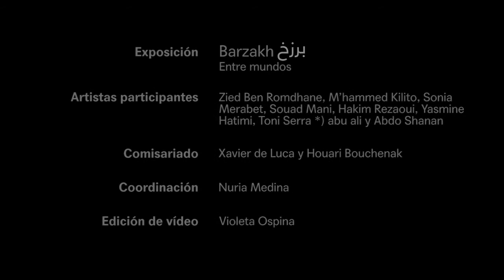Expo Barzakh بَرْزَخ · rhizome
rhizome
Argel, Argelia

rhizome es una galería de arte contemporánea de reciente creación, con sede en Argel. Operando al mismo tiempo como galería y como organización artística independiente, rhizome trabaja para promover artistas contemporáneos emergentes, con un énfasis especial en el arte argelino y su diáspora.

Colaborando con los artistas, trabajan estrechamente de acuerdo con enfoques y prácticas individuales, con el fin de apoyar la realización de proyectos extraordinarios.

Junto con el programa de la galería, rhizome colabora habitualmente con instituciones para facilitar proyectos externos. Recientemente, La Whitechapel Gallery de Londres les ha invitado para formar parte de un consorcio de 20 organizaciones artísticas mundiales para presentar películas, videos y animaciones en el marco del Artists' Film International (AFI).